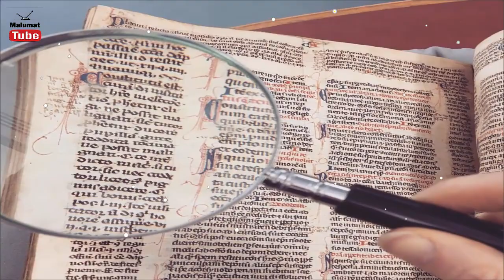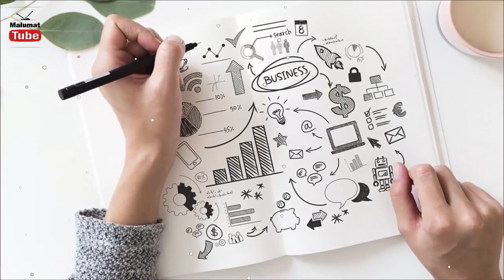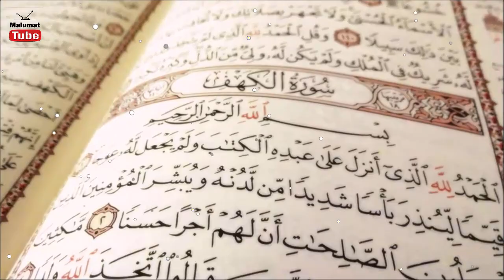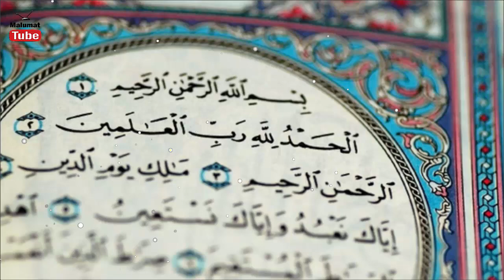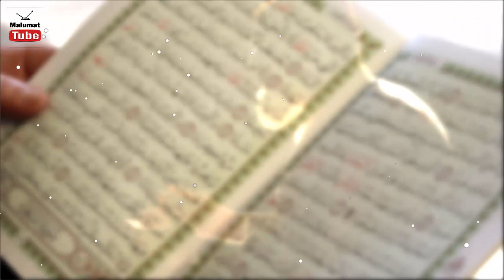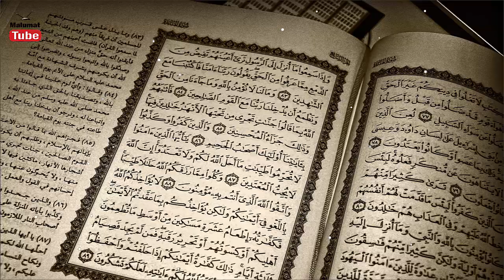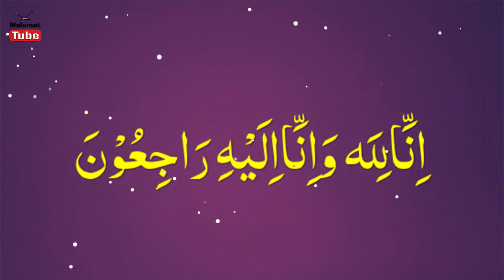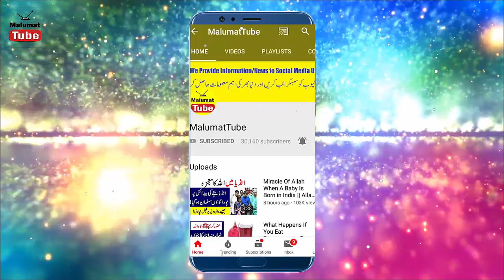Inna Lillahi Wa Inna Ilayhi Raji un Benefits || انا للہ وانا الیہ راجعون پڑھنے کے فائدے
Inna Lillahi Wa Inna Ilayhi Raji yeh aik asa jumlah hi jo kesi be cheez ky melny par khony par agar koi cheez gum ho gi hi to pher Inna Lillahi Wa Inna Ilayhi Raji ko ziyada sy ziyada parha jaye inshallah Inna Lillahi Wa Inna Ilayhi Raji parhny ky sath he vo cheez mel jaye gi sari parishanian khatam ho jayin gin.